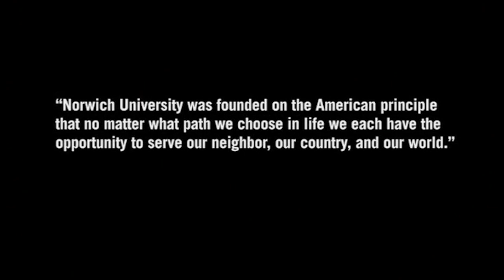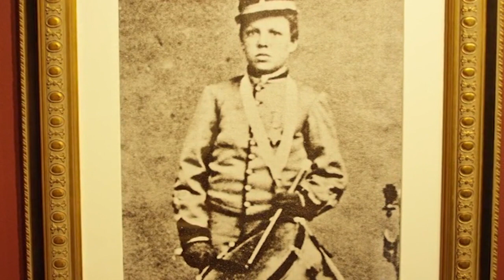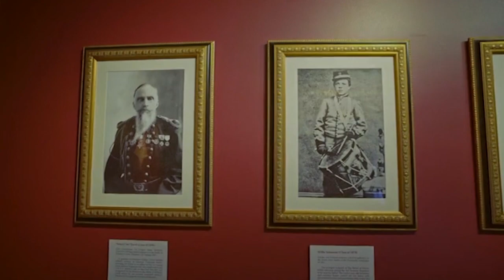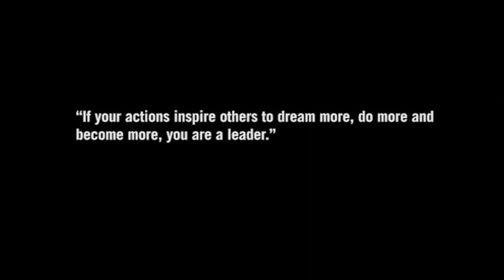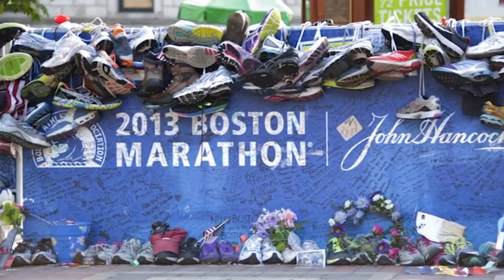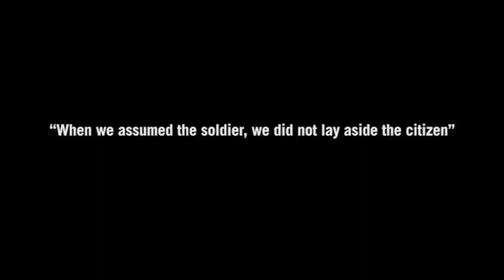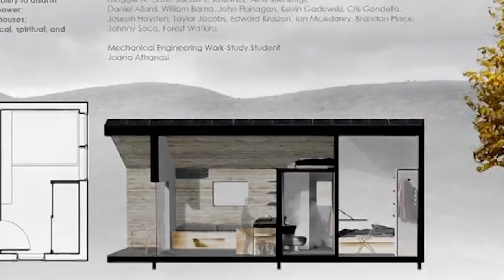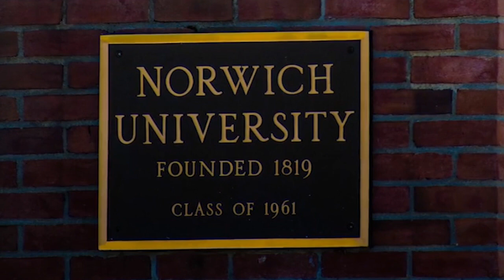Norwich University Year of Leadership